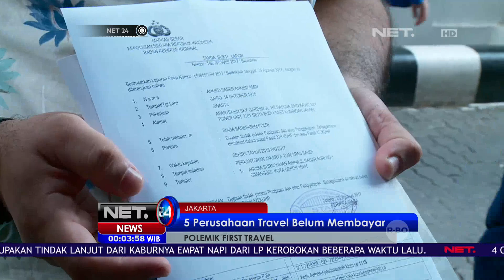Pengusaha Arab Saudi Laporkan First Travel, Kerugain Mencapai 25 M NET 24